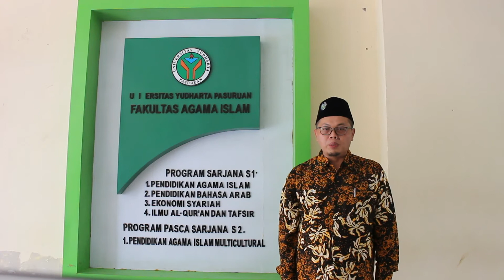PROFIL PROGRAM STUDI EKONOMI SYARIAH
VISI

“Menjadi Program Studi dalam menghasilkan sarjana yang unggul di Lembaga Keuangan Bank dan Non Perbankan Syariah (LKSNB) yang berwawasan religius pluralistik dan berjiwa entrepreneurship di tahun 2022”

MISI

Menyelenggarakan pendidikan dan pengajaran yang sistematis dan terprogram guna melahirkan (out put) yang profesional di prodi ekonomi syariah yang berwawasan religius pluralistik dan berjiwa entrepreneurship.
Menyelenggarakan penelitian di bidang ekonomi syariah di lembaga keuangan bank dan non perbankan syariah (LKSNB) yang berwawasan religius pluralistik dan berjiwa entrepreneurship.
Menyelenggarakan pengabdian kepada masyarakat di bidang lembaga keuangan bank dan non perbankan syariah(LKSNB) yang berwawasan religius pluralistik dan berjiwa entrepreneurship.
Menjalin Kerjasama dengan mitra PKL, Program Magang, KKN, Lembaga Keuangan Syariah, Asosiasi Ekonomi Syariah, Pelaku Bisnis dan perusahaan, yang berwawasan religius pluralistik dan berjiwa entrepreneurship
TUJUAN

Terselenggaranya pendidikan dan pengajaran yang sistematis dan terprogram guna melahirkan output yang prefesional dalam ekonomi syariah yang berwawasan religius pluralistik dan berjiwa entrepeneurship.
Terselenggaranya penelitian di bidang Ekonomi Syariah dalam lembaga keuangan bank dan non perbankan (LKSNB) yang berwawasan religius pluralistik dan berjiwa entrepeneurship.
Terselenggaranya pengabdian kepada masyarakat di lembaga keuangan bank dan non perbankan syariah (LKSNB) yang berwawasan religius pluralistik dan berjiwa entrepeneurship.
Terjalinnya Kerjasama dengan dengan pihak PKL, Program Magang, KKN, Lembaga Keuangan Syariah, Asosiasi Ekonomi Syariah, Pelaku Bisnis dan perusahaan, yang berwawasan religius pluralistik dan berjiwa entrepreneurship.